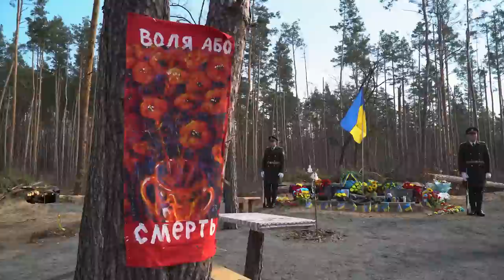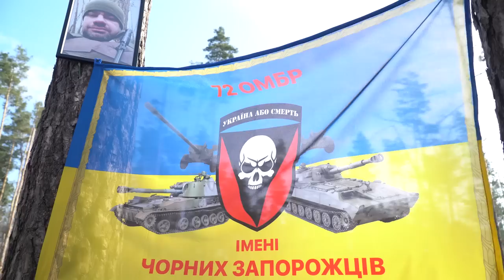Зеленський відвідав Мощун і вручив нагороди захисникам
Президент Володимир Зеленський узяв участь у церемонії вшанування пам’яті захисників України, які загинули під час оборони та звільнення від російських окупантів села Мощун на Київщині.

Глава держави віддав шану загиблим захисникам України біля пам’ятного знака «Янголам перемоги» в Мощуні.

Володимир Зеленський наголосив, що український народ упродовж століть у різних битвах своєю звитягою доводив право називатися незламним народом незламної країни.

На переконання Президента, битва за Мощун стала одним із переломних моментів в історії сучасної України.

«Я разом з усіма вами сьогодні тут, де рік тому відбувалися події такого масштабу й такого значення. Це битва за Мощун – невелике село, яке стало місцем великої відваги, великого подвигу наших великих людей. Ваших великих рідних і близьких. Невелике село біля Києва, що стало його великим щитом», – констатував Глава держави.

Як зазначив Президент, більш як два тижні поспіль у безупинних і важких боях українські воїни стримували тут ворожу навалу та знищували елітні підрозділи десантних військ РФ, морської піхоти.
«Окупанти тричі намагалися здійснити тут переправу основних сил і прорватися на Київ. Наші бійці тричі не давали цього зробити. І зрештою відтіснили ворога та змусили його відступити. Втримавши Мощун, ми захистили столицю. Не впали. Вистояв Київ, а з ним – і вся Україна», – наголосив Володимир Зеленський.